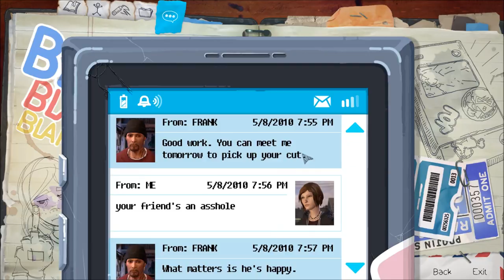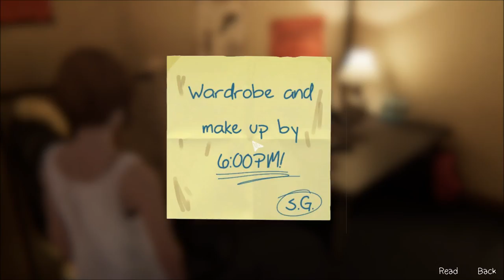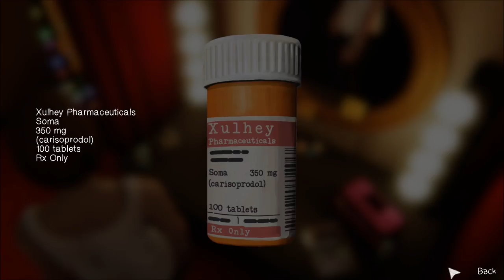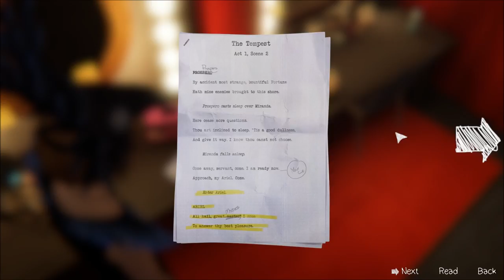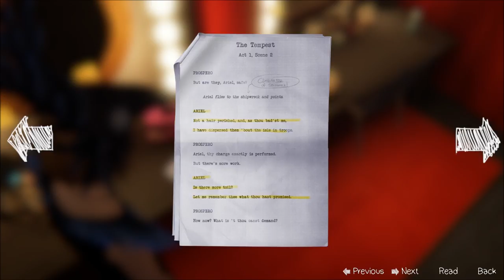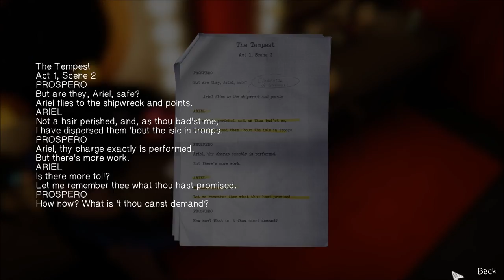Let's Play Life is Strange - Before the Storm (Blind), Part 16: Chloe... Acts?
(Episode 2: Brave New World, Part 7 of 9) Whether she actually acts in the play is subject to opinion, but yeah, you just have to see this!